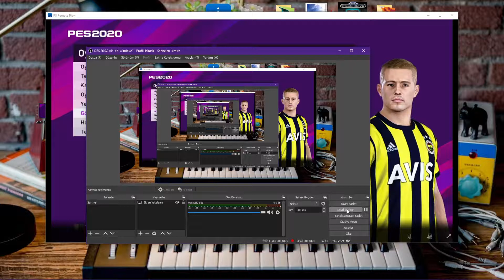Ps4 Pes 2021 Dimitrios Pelkas Face